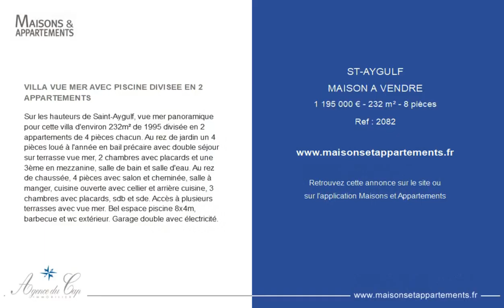SAINT-AYGULF - MAISON A VENDRE - 1 195 000 € - 232 m² - 8 pièce(s)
Référence : 2082

VILLA VUE MER AVEC PISCINE DIVISEE EN 2 APPARTEMENTS

Sur les hauteurs de Saint-Aygulf, vue mer panoramique pour cette villa d'environ 232m² de 1995 divisée en 2 appartements de 4 pièces chacun. Au rez de jardin un 4 pièces loué à l'année en bail précaire avec double séjour sur terrasse vue mer, 2 chambres avec placards et une 3ème en mezzanine, salle de bain et salle d'eau. Au rez de chaussée, 4 pièces avec salon et cheminée, salle à manger, cuisine ouverte avec cellier et arrière cuisine, 3 chambres avec placards, sdb et sde. Accès à plusieurs terrasses avec vue mer. Bel espace piscine 8x4m, barbecue et wc extérieur. Garage double avec électricité.

Cette annonce vous est proposée par l'agence AGENCE DU CAP LES ISSAMBRES

|2652979|